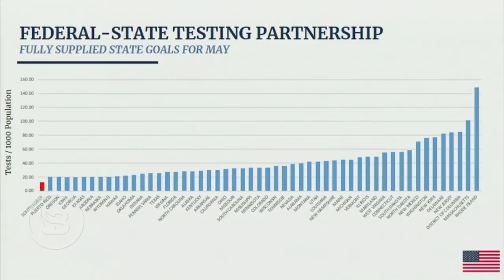Trump's New Press Sec Drops SCORCHING Details of Obamagate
Trump's New Press Sec, Kayleigh McEnany, dropped SCORCHING details of Obamagate today: "What some Obama officials were saying publicly was much different than what they were saying privately..." WATCH Trump WALKOUT after reporter hints he's racist